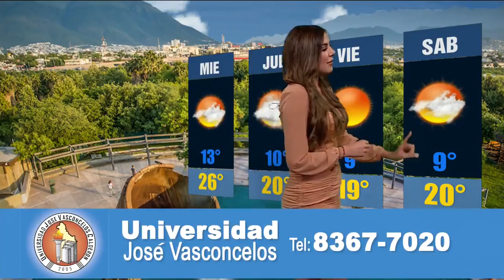Paola Tanguma 2021 01 04